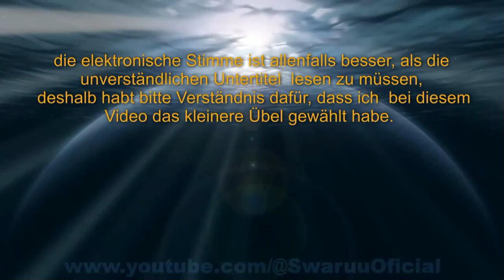Walk ins 1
Das Konzept des Walk-in ist in den Medien relativ neu und tauchte zuerst in den Werken von Dolores Cannon und auch im "Law of One" auf. Auf der Erde gibt es jedoch keine wirkliche Möglichkeit, einen Walk-in zu entdecken. Für eine viel weiter fortgeschrittene Zivilisation und ihre Wissenschaft gibt es eine Möglichkeit, sie sogar künstlich zu erzeugen, wie wir später sehen werden.

Credits:

Text geschrieben von:                                                               Minerva Mari Swaruu
Video-Intro-Design:                                                         Minerva Mari Swaruu
Videodesign:                                                                   Minerva Mari Swaruu
Realisation und Produktion:                                          Taygetan Team
Technische Unterstützung:                                                          Taygetan Team

Mädchen auf den Fotos:                                                              Minerva Mari Swaruu
Maris Fotografin:                                                  Athena Swaruu

Bilder:

Besondere Bilder und Videos, falls zutreffend: Taygetisches Team und Minerva Mari Swaruu

Original Video:
Original Video Credits:

Credits:

Realization and production:                                          Taygetan Team